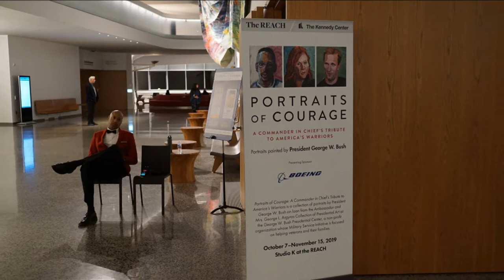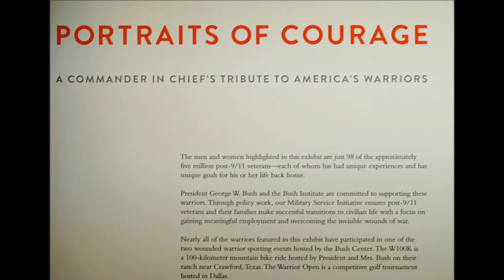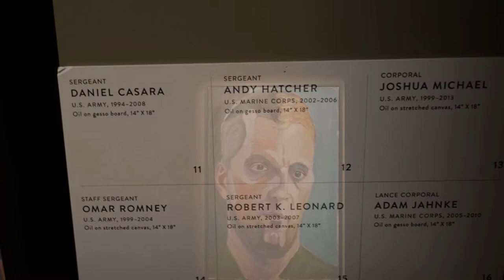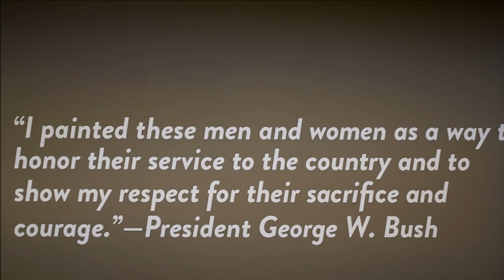President George W. Bush -- Portraits of Courage -- Washington, DC -- Autumn 2019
I would like to note that all presidents of the USA have been people of the exceptional creative abilities. Thus, the 43rd U.S. President George W. Bush after finishing his second term in 2009, he returned to his native Texas, (In 2023, with the editor-in-chief Stephen J. Hadley was published a book: "Hand-off"' - that shows how the foreign policy passed from the  administration of George W. Bush to Barack Obama's). In April 2013, he established the George W. Bush Presidential Center of Dallas. In 2017, George Bush, a storyteller and a painter, released the book "Portraits of Courage: A Commander in Chief's Tribute to America's Warriors." That book became # 1 New York Times Bestseller. In September, 2019 at the Kennedy Center (the 35th U.S. President Kennedy was a talented painter and a patron of arts) has been opened the spacious new annex, the REACH. At next month in its studio K has been presented big exhibition of portraits created by President Bush, "Portraits of Courage." Currently, at the Kennedy Center is a new permanent exhibit, "John F. Kennedy - Art and Ideals." (My addition of 8th March 2023)
--Music: (1)  The songs "Soft as Spring" performed by Helen Merrill; (2) "My Old Kentucky Home"  -- The Metropolitan Music Ensemble;  (3) "Sound Off" -- United States Marine Band -- Colonel Albert F. Schoepper, Leader / Director.